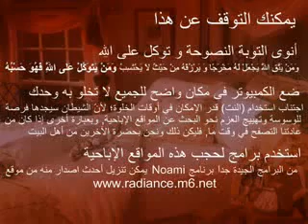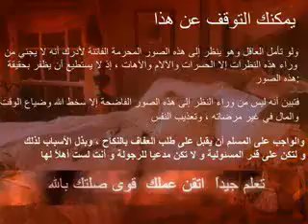الحل العملي النهائي لترك المواقع المحرمه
☼ رابط مباشر لتحميل البرنامج ☼
أعز نصيحه أخويه(ابدأ بالصلاه)
وحافظ عليها تحافظ على حياتك ( الدنيا والآخره)

إذا كنت من من يفعل الذنب ثم يتوب ويستغفر الله عز وجل ثم يعود للذنب من جديد ثم يستغفر ثم يعود لاتيأس لا تعجز لابد من حل ...بمحبة الله عز وجل لك الذي قال في كتابه العزيز : (إن الله يحب التوابين ويحب المتطهرين)
في أول الأمر تذكر أن التوبة ميلاد جديد للإنسان المسلم وأن رحمة الله وسعت كل شيء وأ ن الله عز وجل يحب التوابين فإن كنت من التوابين أبشر واعلم أن الإنسان ليس معصوماً , وأنه معرض للزلل وارتكاب الأخطاء وتذكر قول رسول الله صلى الله عليه وسلم :" كُلُّ بَني آدمَ خطَّاءٌ وخيرُالخَطَّائينَ التَّوابونَ "
وإنما ما يعارض طبيعة الإنسان وفطرته هو استمرار الإنسان على المعصية وارتكا ب الذنوب دون خوف أو وجل . وحقيقة الأمر أيها الإخوة والأخوات أن الإنسان في لحظة من لحظات قربه من الله تعالى وشعوره بمراقبته يتوب إلى الله تعالى ويستغفر , وقد تسيل دموعه ندماً ,وقد يحدث هذا في خطبة من خطب الجمعة المؤثرة أو درس ديني وذلك نتيجة استثارة عواطفه في تلك اللحظة وإيقاظه من غفلته , وبزوال المثير الخارجي بعد فترة يعود الشخص لما كان عليه في السابق قبل التوبة والبقاء الدائم للمثير قد لا يتيسر بل أنه قد يتعسر دوامه واستمراره .

فما هو الحل إذاً...؟
إن الحل يكمن في وجود شيء ما يبقي مشاعر الإنسان وعواطفه متيقظة بحيث يستمر على حالته الإيمانية السليمة نجد أن قيام الإنسان بعمل خيري لوجه الله تعالى يجسد الحالة الإيمانية إلى عمل إيماني بالله تعالى , وانشغال المسلم في هذا العمل يوجد عند المسلم مثيراً دائما وهو هذا العمل الخير ي الإسلامي أيأً كانت طبيعة هذا العمل فتبقىعواطفه متحفزة وتبقى مشاعره متيقظة كما أن هذا العمل سيعطي المسلم إحساساً بقيمته الدينية , فيأبى أن يفعل المعصية لأن نفسه بدأت تشعر بعز الطاعة فترفض ذ ل المعصية وتترفع عنها ..
وبذلك يكون قد وجد الحل في علاج معصيته ..

والله الهادي الى سواء السبيل